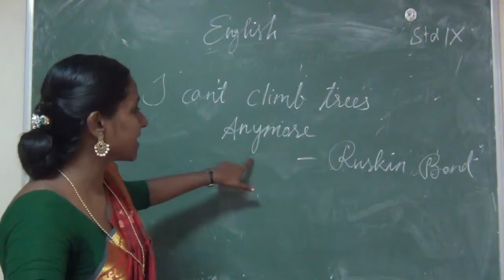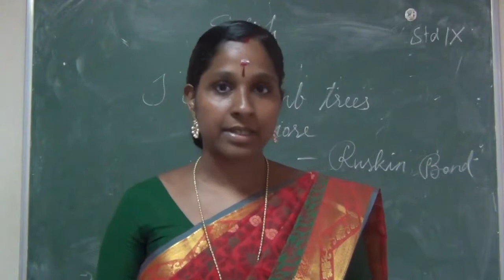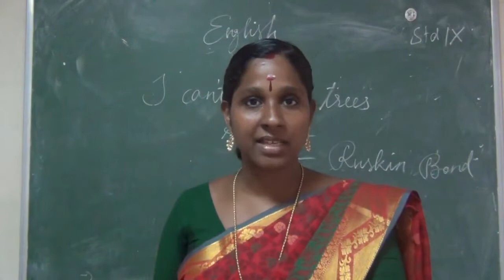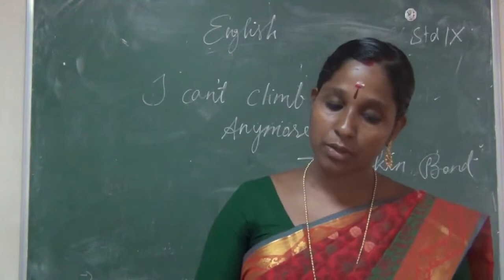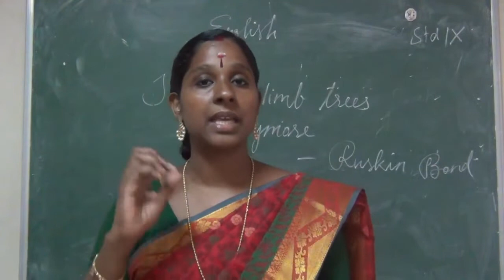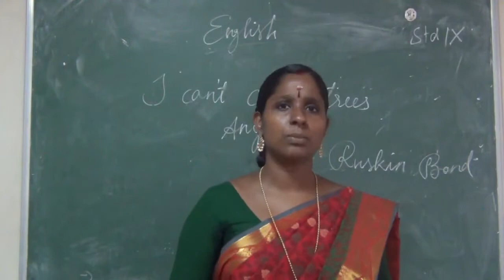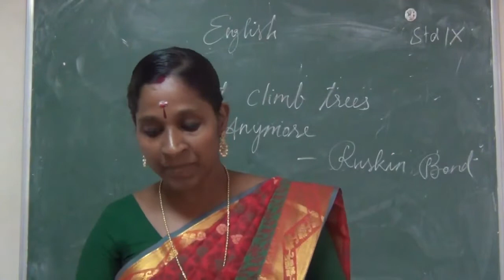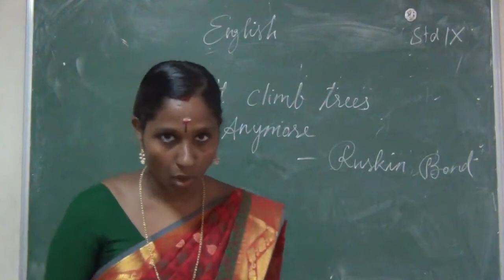Grade IX - English || I Cant Climb Trees || Online Class, Bethlahem Matric School